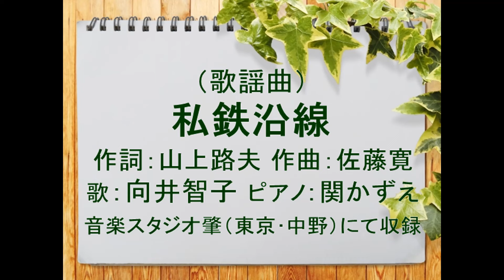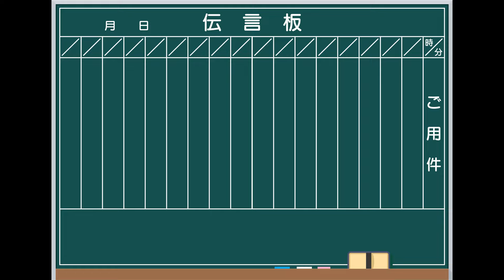私鉄沿線 歌：向井智子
1975(昭和50)年にリリースされた野口五郎の名曲をご紹介します。作詞：山上路夫　作曲：佐藤寛。山上路夫が若い頃によく乗った郊外に向かう私鉄の沿線をイメージして作詞したそうです。作曲の佐藤寛は野口五郎の実兄。前年に野口五郎がリリースした「甘い生活」（作詞：山上路夫、作曲：筒美京平）がオリコンチャート１位になったことがプレッシャーとなり、「私鉄沿線」を発表後、十二指腸潰瘍で入院した由。
「私鉄沿線」で野口五郎は第17回日本レコード大賞・歌唱賞、第6回日本歌謡大賞・放送音楽賞、第8回日本有線大賞・グランプリを受賞。第26回NHK紅白歌合戦で　野口五郎はこの歌を歌唱。120万枚を売り上げ、ミリオンセラーとなりました。チャート最高順位は１位（オリコン）、1975年度年間14位（オリコン）。駅の伝言板…50年前の歌ですが、名曲は古さを感じさせませんね。

ご興味のある方はご覧くださいませ。お楽しみいただければ、幸いです。
・私鉄沿線　野口五郎　歌詞
・【1975年２月】私鉄沿線／野口五郎　五郎連続１位達成も　兄はプレッシャーで…
・野口五郎「“改札口”ではなく、他の場所はなかったのか？と……」『私鉄沿線』制作秘話
・野口五郎の曲名から生まれた「私鉄沿線」という言葉
・男の未練心を高らかに歌い上げた、日本の鉄道歌謡の代表作！
　筒美京平がアレンジのみ担当のレア楽曲。

・野口五郎コンサート「人生は贈り物」　に行ってきました